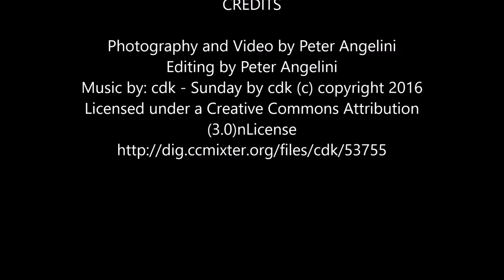Sights of Downtown Utica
Drone and still photography and video of some iconic buildings and locations in downtown Utica, New York.